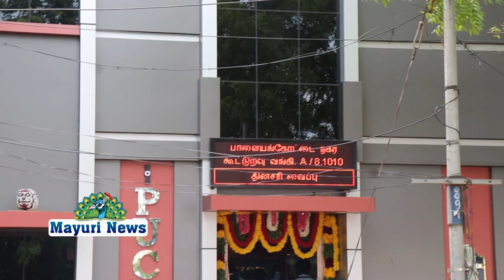புதுப்பிக்கப்பட்ட நவீனமயமாக்கப்பட்ட வங்கி கட்டிடம் திறப்பு விழா நடைபெற்றது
பாளையங்கோட்டை நகர கூட்டுறவு வங்கி புதுப்பிக்கப்பட்ட நவீனமயமாக்கப்பட்ட வங்கி கட்டிடம் திறப்பு விழா நடைபெற்றது